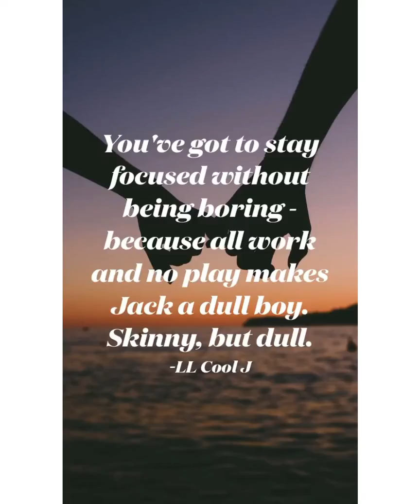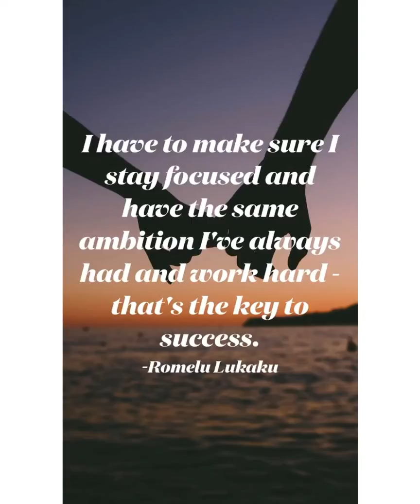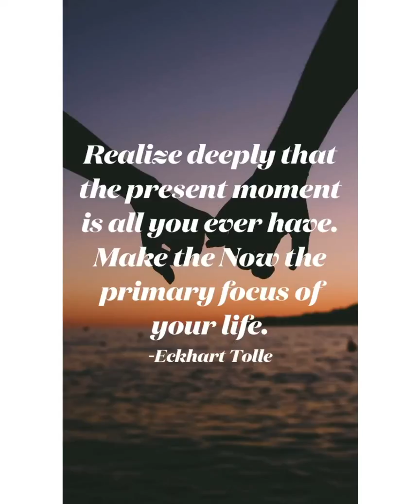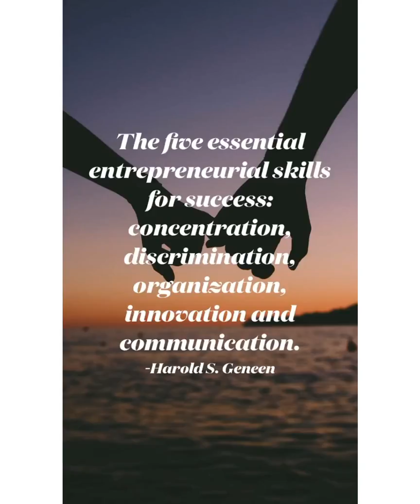Walk by faith💋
A person has no controll of who there parents are, but to love your parents truly is priceless🍃🍃🕊